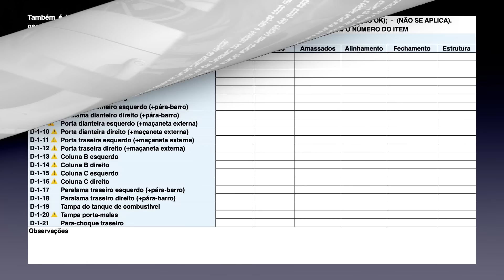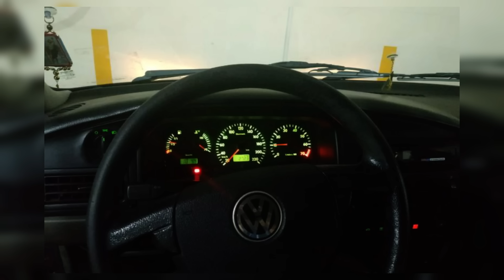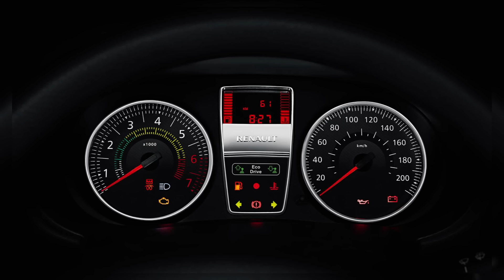8 MELHORES CARROS ECONÔMICOS ATÉ 25 MIL REAIS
Tem 25 mil reais e precisa de um carro econômico? ENTÃO VOCÊ PRECISA VER ESSE VÍDEO!!! São várias sugestões interessantes nessa faixa de preço, desde carros mais compactos, populares, até mesmo alguns carros de porte médio, com boa lista de equipamentos e desempenho bem satisfatório, sem abrir mão da economia de combustível. VOCÊ VAI SE SURPREENDER COM ALGUNS DESSA LISTA!

E AÍ? QUAL DESSES VOCÊ COMPRARIA? DEIXE NOS COMENTÁRIOS!!! Valores cotados em FEVEREIRO/2024.

▶ VÍDEOS CITADOS
Motor AP - Tudo que você precisa saber

📜 CAPÍTULOS
00:00 - 1 - Sedan compacto Chevrolet
04:49 - 2 - Hatch compacto Volkswagen
08:45 - 3 - Sedan compacto Ford
13:28 - 4 - Hatch compacto Fiat
17:35 - 5 - Sedan compacto Fiat
20:54 - 6 - Sedan médio Volkswagen
24:58 - 7 - Hatch compacto Renault
29:54 - 8 - Sedan médio Honda
34:28 - BÔNUS